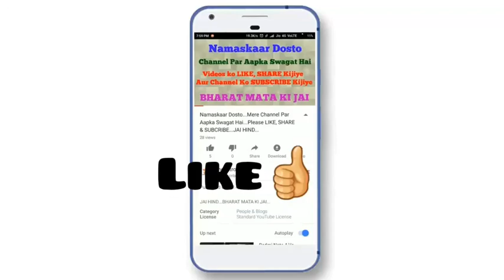Merchant Navy || Merchant Navy Status || New Punjabi Navy Status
Merchant navy
Navy status 2018